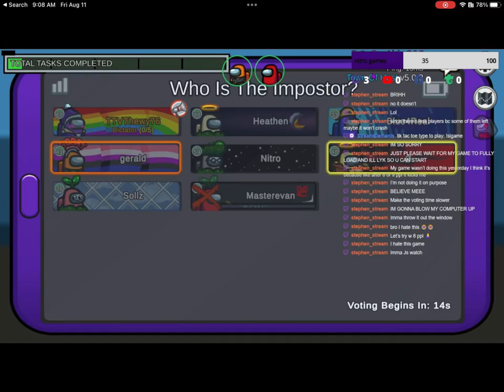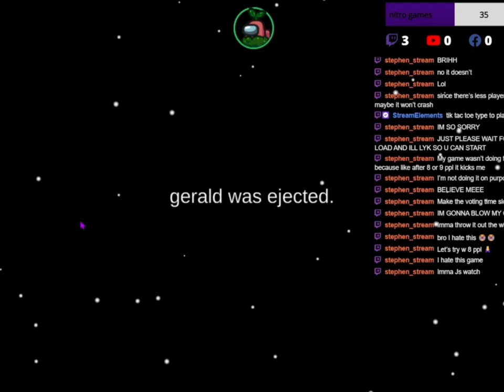Funny among us moments from stream